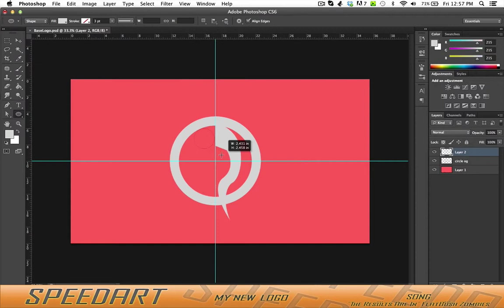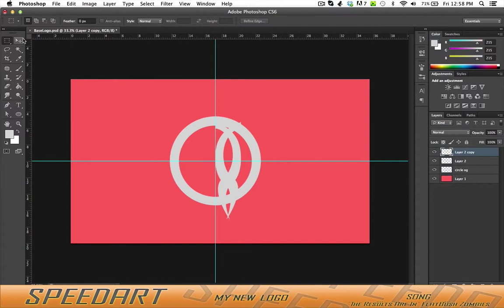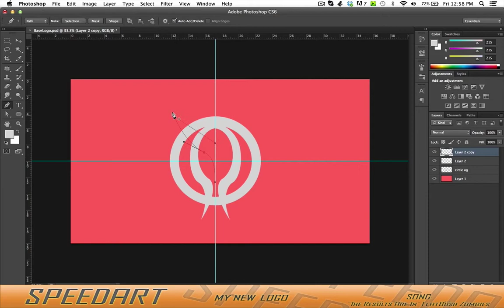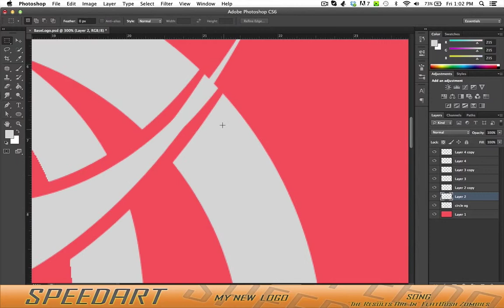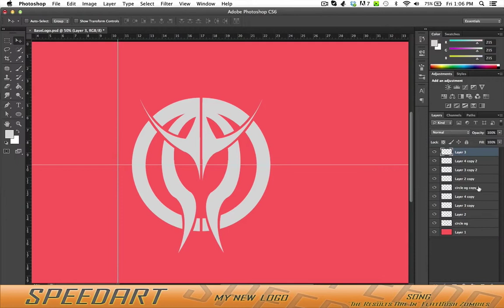Concept logo speed art Ep.1 (my new logo)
hope you enjoyed i changed my name from Triumph to Akima I felt as if Triumph was bland and got bored of it.

song:

"The Results Are In" FlatBush Zombies
(Prod. By Erick Arc Elliott)
BetterOffDEAD 2013 (ElectricKoolAde Records)